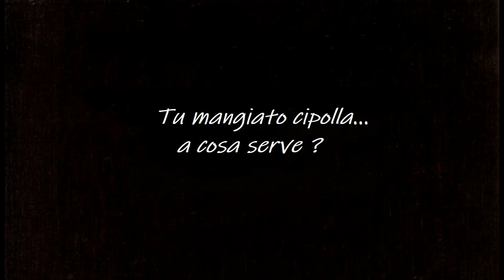CIPOLLA ANTICOVID con Basilio Godma TV & Sergio Lombardi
A volte mangiare cipolle, di questi tempi ti salva la vita.